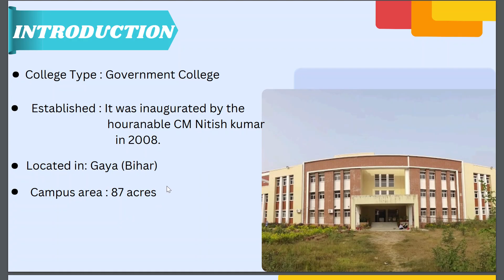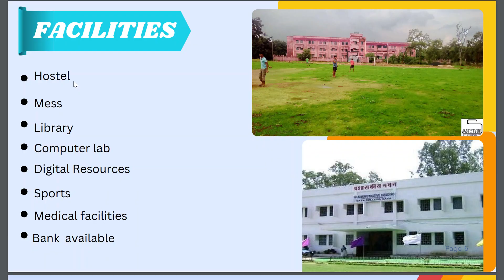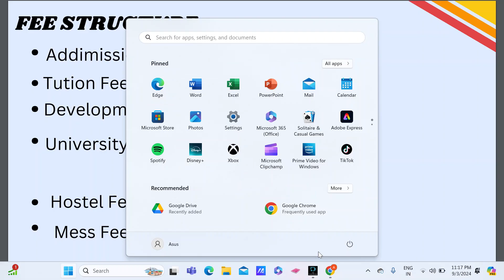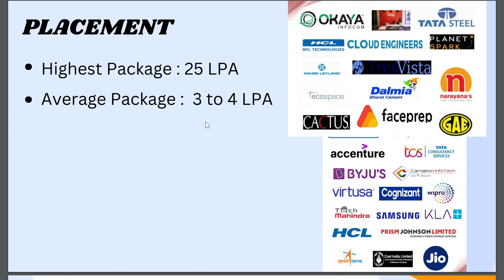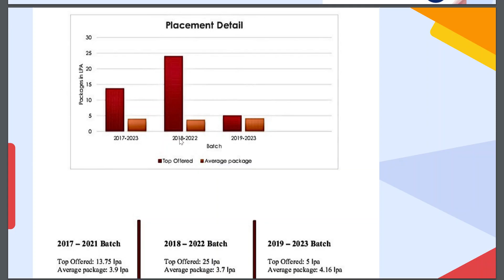GAYA COLLEGE OF ENGINEERING HONEST REVIEW||PLACEMENTS||FEES||CUTOFF